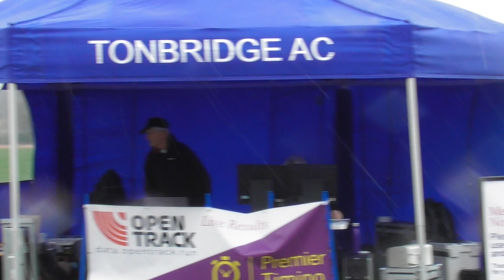600m race 3 Tonbridge AC Easter Open Meeting 10th April 2023